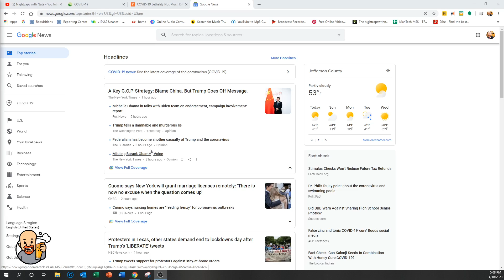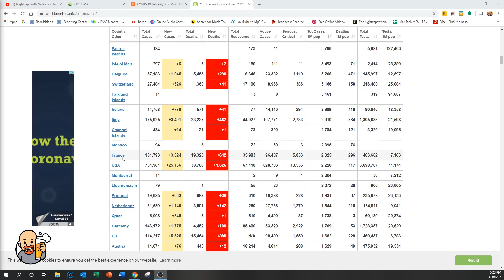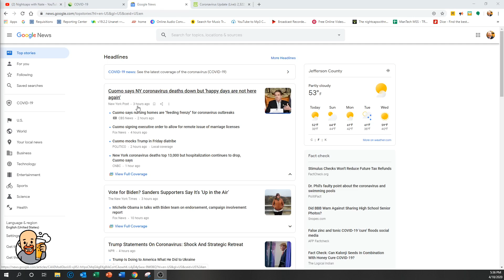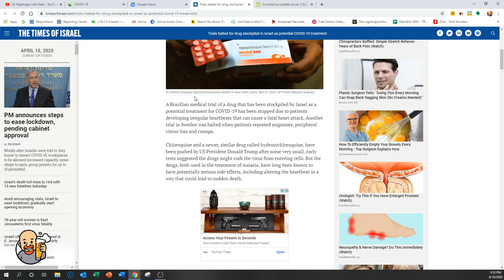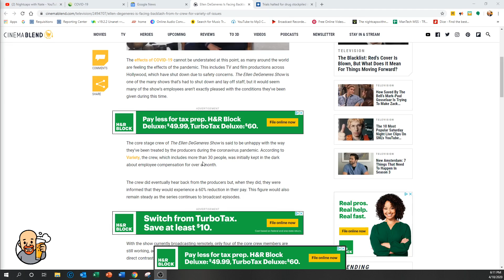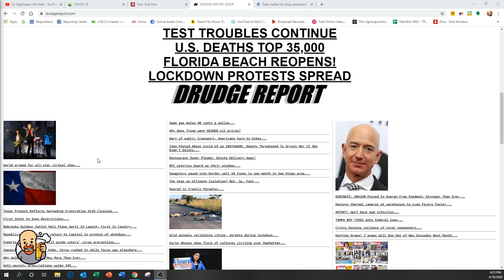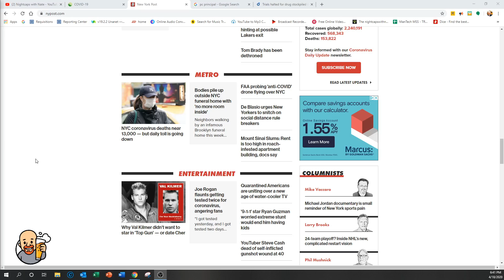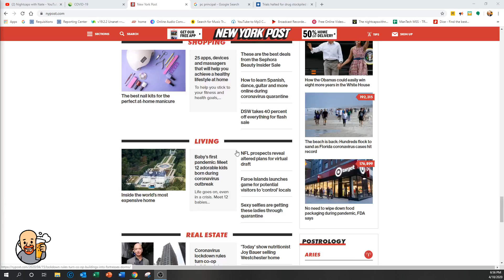CoViD-19 Mortality Revised Again? Get the Facts! Nightcaps with Nate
Special Weekend Edition of Nightcaps with Nate where Nate interacts with his Facebook audience. Discussion ranges from all different topics including the new coronavirus mortality forecast, growing revolt, media bias etc.